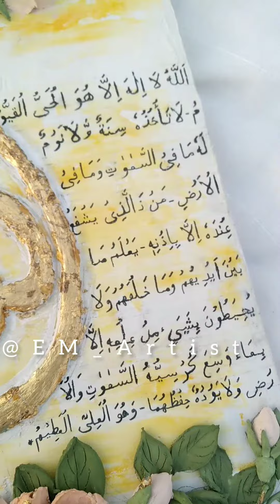Sculpture_flowers 🌼 🌼Ayatul_kursi🌸Size 12'18.